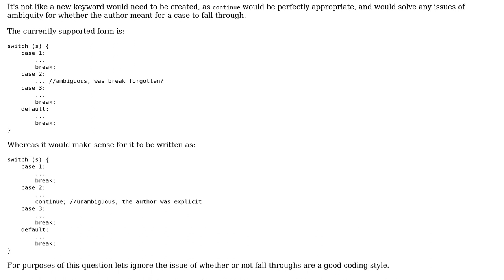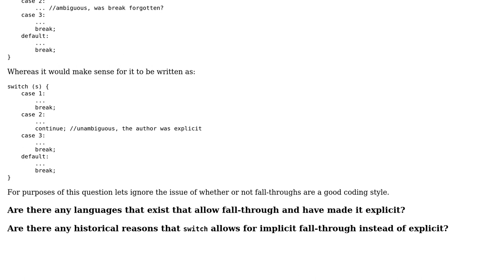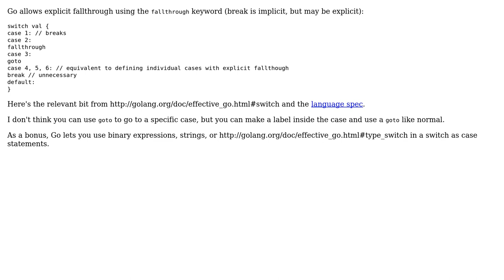Software Engineering: Why don't languages use explicit fall-through on switch statements?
With thanks & praise to God, and with thanks to the many people who have made this project possible! | Content (except music & images) licensed under CC BY-SA | Music | Images & others | With thanks to user zzzzBov user Dirk Holsopple user beatgammit and the Stack Exchange Network Trademarks are property of their respective owners. You are responsible for your own actions.